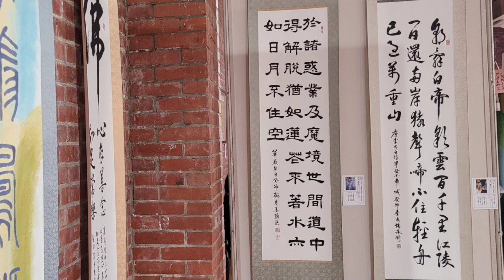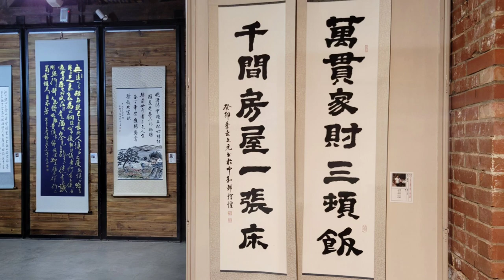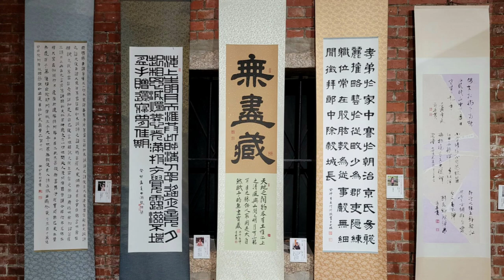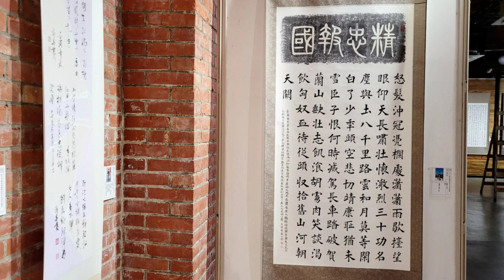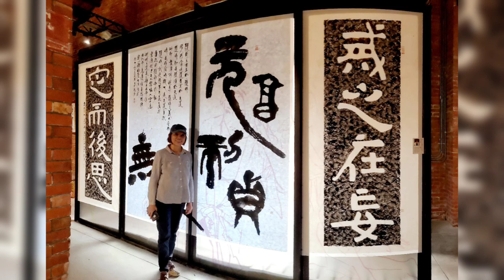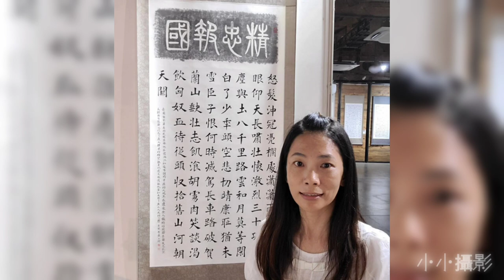緣旭書會《癸卯會員書法聯展》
【新北市緣旭書藝學會癸卯會員聯展】
☆地點：淡水文化園區C棟藝文展演空
               間(殼牌倉庫)。
               新北市淡水區鼻頭街22號。
☆展期：112年10月3日～10月28日。
☆時間：上午9:00至17:00週一休館
☆開幕：112年10月10日下午3:00。
       《歡.迎.您.蒞.臨.參.觀.指.導》